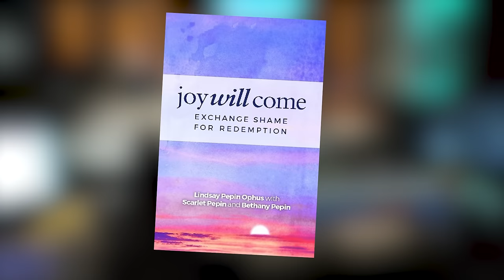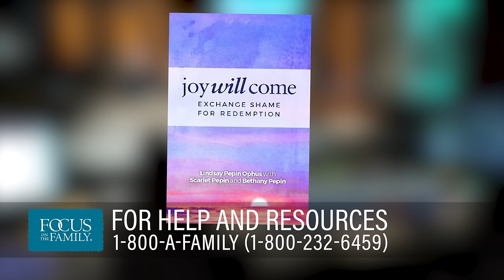The Surprising Blessings of an Unplanned Pregnancy - Lindsay Pepin Ophus and Scarlet & Bethany Pepin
If your family is dealing with an unplanned pregnancy, it can be a very difficult time, with lots of emotions and potential outcomes.  In this Focus on the Family chapel message, a winsome mother-daughter team share how an unplanned pregnancy rocked their world, the confusion that resulted, and how the daughter found strength through biblical counseling at a local pregnancy resource center. Ultimately, the baby was adopted by an extended family member and is growing up delighted to have an ‘extra’ mom.